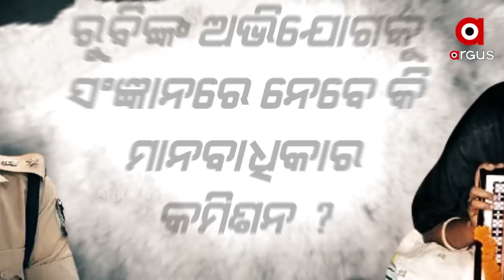ବରଗଡ଼ ଏସପି ରାହୁଲ ଜୈନ ଯାଚିଥିଲେ ଲାଞ୍ଚ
ପଇସା, ଚାକିରୀ, ପିଲାଙ୍କ ପାଠପଢାର ପ୍ରଲୋଭନ I ନ ଲଢିବାକୁ ରୁବିଙ୍କୁ ପ୍ରକାରନ୍ତେ ଦେଇଥିଲେ ଧମକ I ଧମକିରେ ଅଟକିବେନି ଗରିବ, ଦଳିତ, ବିଧବା ରୁବି I ନ୍ୟାୟ ଲଢେଇ ପାଇଁ ବଦ୍ଧ ପରିକର ରୁବି I ରୁବିଙ୍କ ଲଢେଇରେ ସାମିଲ ହେବ କି ଓଡ଼ିଶା  I